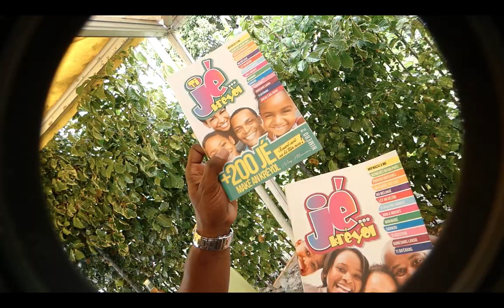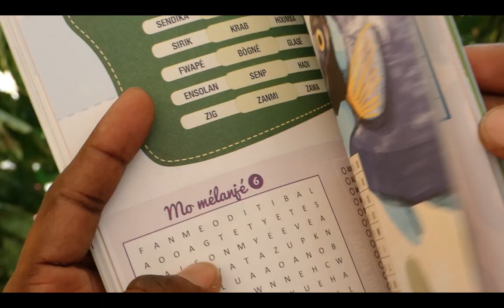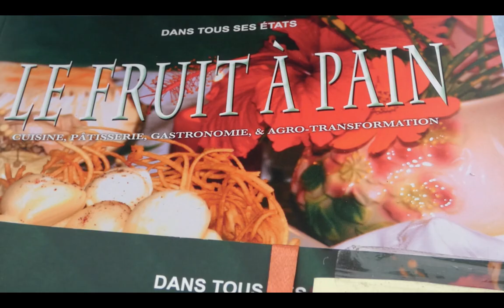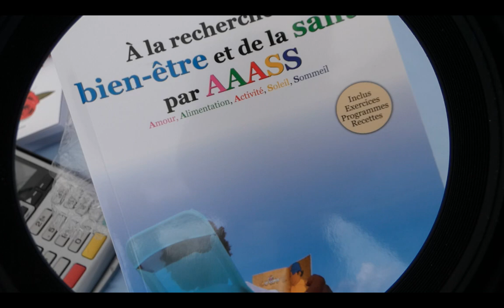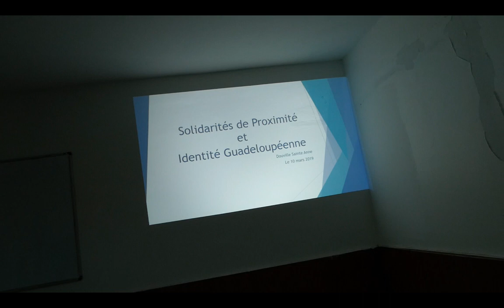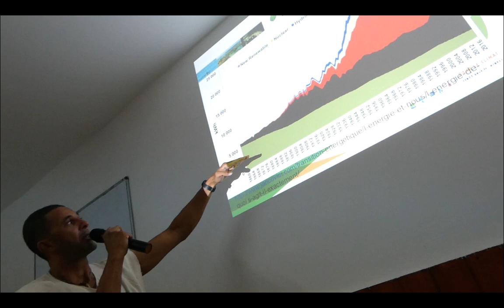DIAPO PHOTOS DU 1ier FESTIVAL DES ARTS DE DOUVILLE - Scribe ChristOpHorus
LE FILM SOON ...

PROGRAMME :

- 10H00 : LES SOLIDARITES DE PROXIMITE ET L'IDENTITE GUADELOUPENNE ?

Conférenciers :

Mr RAYMOND GAMA, historien et militant Guadeloupéen

Mme Luciani LANOIR, anthropologue et chercheuse au CERC

Mr Olivier SERVA, député et président de la délégation Outre-Mer à l'Assemblée Nationale

Mr Pierre-Yves CHICOT, docteur en droit et politologue

14H30 : L'ARTISANAT FACE AUX DEFIS DE L'ENVIRONNEMENT ?

Conférenciers :

Mr Janmari FLOWER, écologue et collapsologue

Mr Patrick SOLVET, chef d'entreprise et animateur culturel

Mr Widy GREGO, chef d'entreprise et athlète de haut niveau

BANDE ANNONCE DU LONG METRAGE EN DEUX PARTIE DE 1h15 "YON A LOT" (De l'un à l'autre...)

Without Causes & Prejudices ...